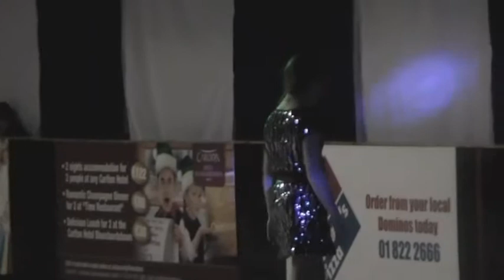Skate Ireland Christmas Show 2012 - 60s 70s 80s Step Back in Time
21 December 2012
Castelknock on Ice - Dublin - Ireland